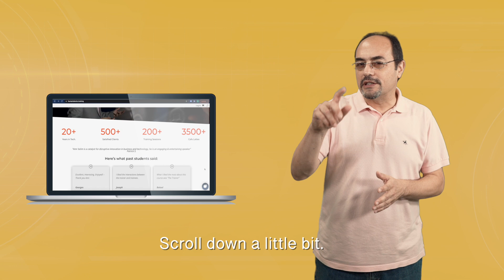Website not sending mail? email goes to spam? Here's the best way to fix WordPress email Guaranteed!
Do you Design/Build websites for others?
How many times did you not get those important email inquiries or transaction emails?

8 out of every 10 Web Designers get this wrong!
Why? Because the “default” WordPress and Hosting settings for sending emails are “Spammy” by design.
The truth is that there are many videos here on YouTube and different reasons why emails get lost or end up in spam,
But, who wants to waste hours scouring through YouTube videos to find the right answer and the right process that is guaranteed to work every time?

That is why I created The Internet Guy’s Mastering E-mail Deliverability & DNS Course!
This quick online course is designed to save your time and sanity.
YOU will:
• Instantly improve your email deliverability and reliability.
• Master the different email protocols: POP, IMAP, SMTP and when to use them.
• Improve your DNS skills and gain the necessary confidence to deploy the MX, DKIM and DMARC RECORDS correctly every time.
• Make website and DNS migrations a breeze
• Become your clients go to person to move their email to Google workplace, Microsoft 365 and others.

Here's your chance to solve your website email problems for good, stop wasting time on workarounds and plugins that do not deal with the root cause.

This quick online course will turn you into a DNS and email deliverability Master in 4 hours or less!
No need to bang your head against a brick wall, trying to figure out why on earth you are not receiving the emails from your website (or your clients’ sites) AND why some of them end up in SPAM.

And here's The Easy Fix YOU can do Today | Amr The Internet Guy "